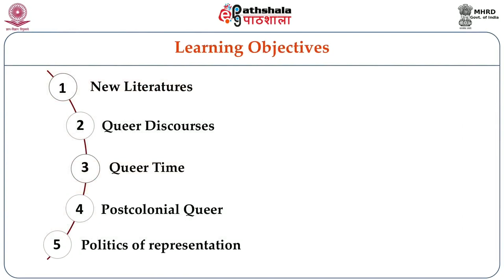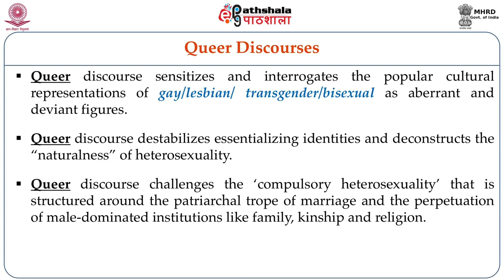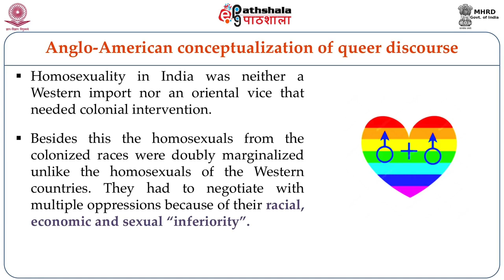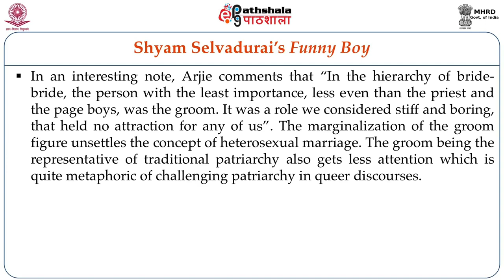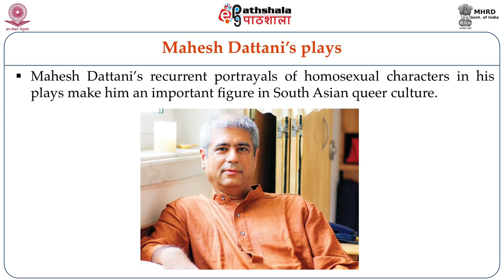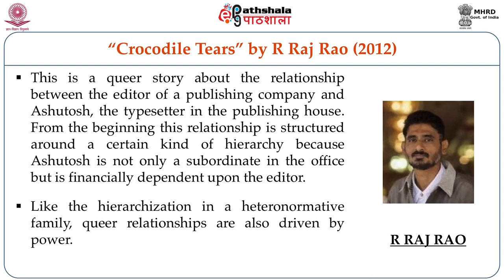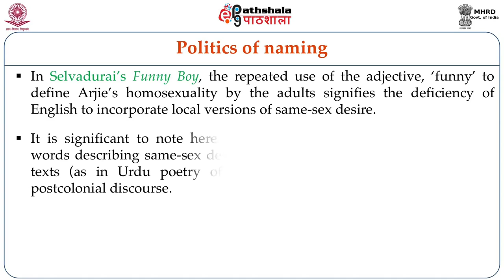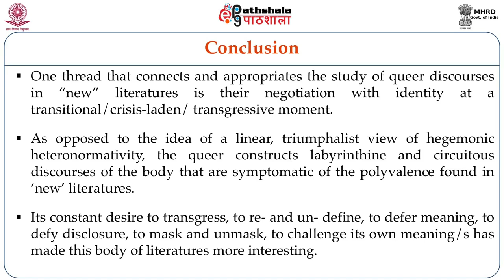Queer Discourses and the ‘New’ Literatures in English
Paper: ‘New’ Literatures in English
Module: Queer Discourses and the ‘New’ Literatures in English